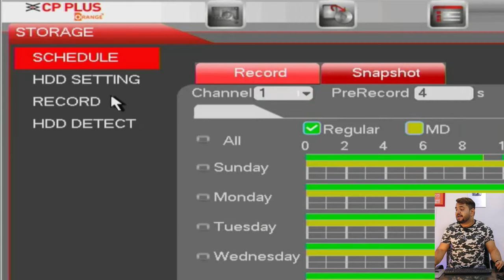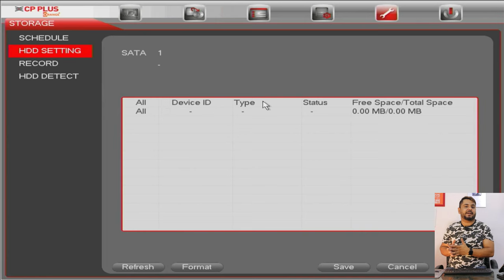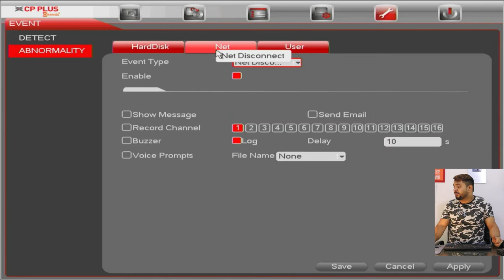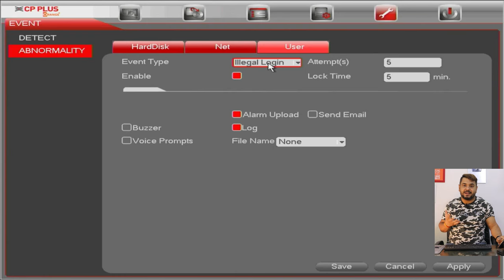CP Plus DVR Beep Sound Problem | How to stop beep sound in CP Plus DVR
for more help write on comment section or

We uploaded many video regarding CCTV Camera just go to my channel and watch all video it will help to improve your knowledge and good for your business.